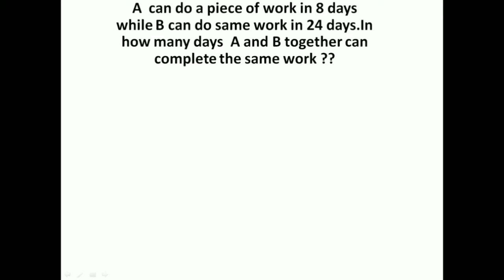Time and Work - Part 1 (Hindi)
You can learn very easily about chapter Time and work through this video.